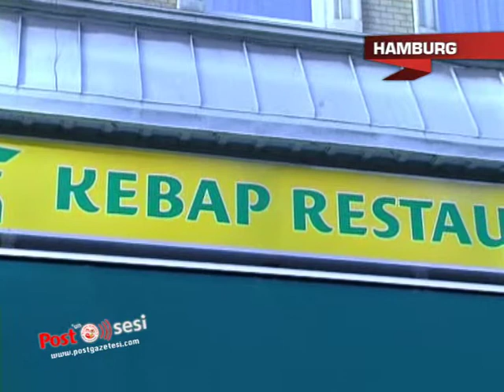Hamburg'da Urfa yöresinin mutfağını tatmak isteyenler için yeni bir mekan daha hizmete girdi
Kentin en işlek caddelerinden birinde hizmete giren restoranın açılışına Hamburg Başkonsolosu Fatih Ak, Hamburg Urfalılar Derneği Başkanı Mehmet Emin Süzen, Kuzey Almanya İslam Toplumu Başkanı Ramazan Uçar'ın yanısıra çok sayıda vatandaşımız katıldı.